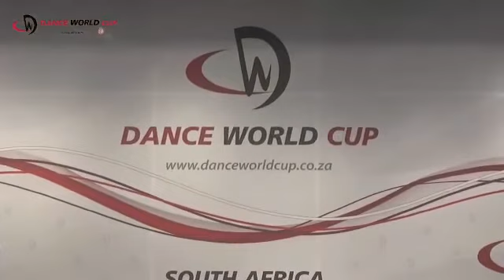Joy Vellem- Dance World Cup Wualifiers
Acrobatics